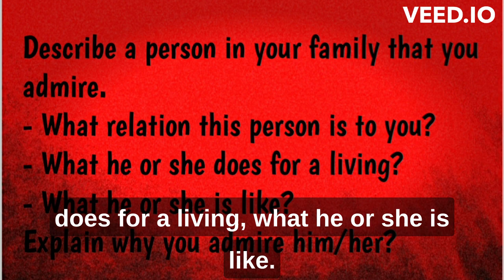describe a person in your family that you admire | ielts speaking cue card | ielts speaking part 2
FREE IELTS practice_Test
FREEIELTSpractice Test
FREE IELTS practice_Test_progress

IELTS progress_report
describe a person in your family that you admire